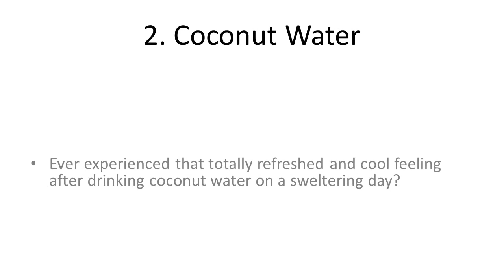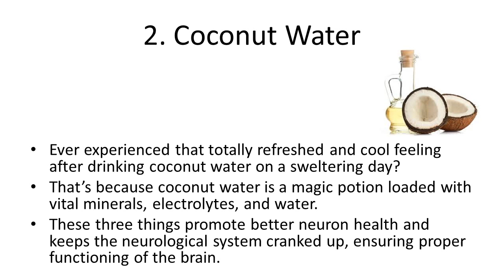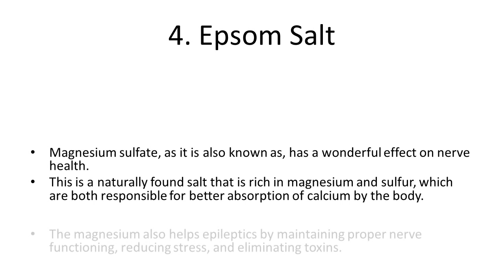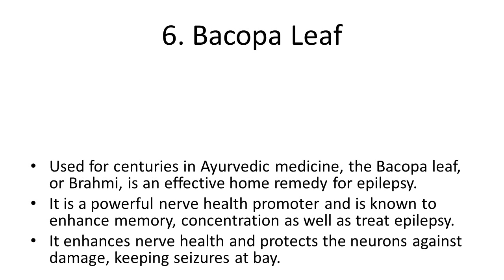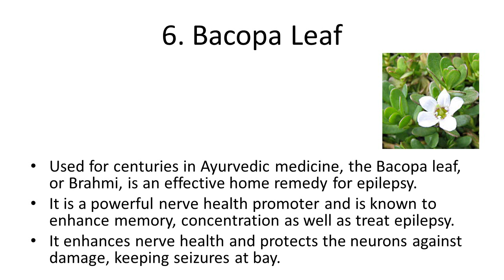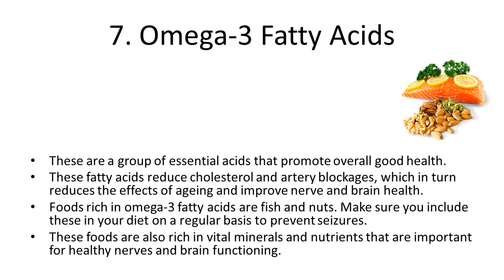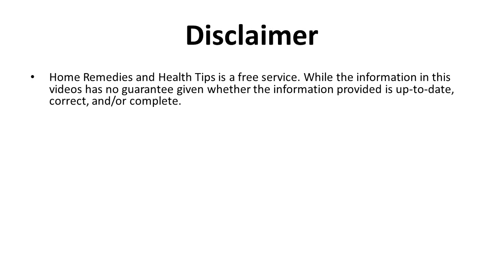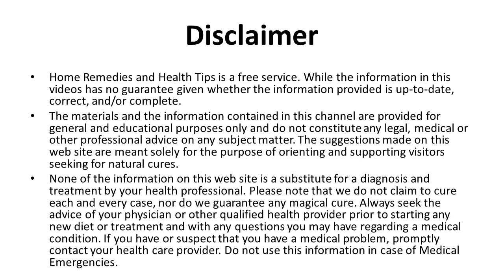Effective Home Remedies For Epilepsy | How to recover from Epilepsy using Natural Home Remedies